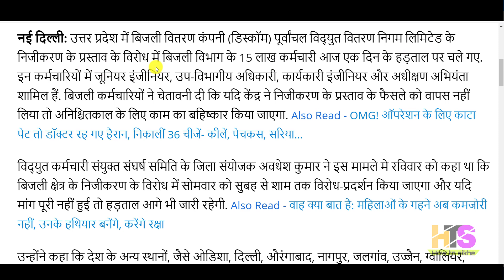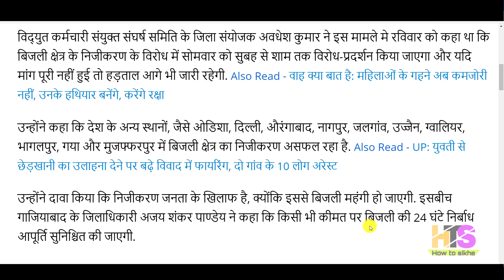बिजली कर्मचारियों का निजीकरण के विरोध में प्रदर्शन शुरू, केंद्र को दी चेतावनी| UP बिजली विभाग हड़ताल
बिजली कर्मचारियों का निजीकरण के विरोध में प्रदर्शन शुरू, केंद्र सरकार को दी चेतावनी | बिजली विभाग हड़ताल | Power Cut in UP
उत्तर प्रदेश में बिजली वितरण कंपनी (डिस्कॉम) पूर्वांचल विद्युत वितरण निगम लिमिटेड के निजीकरण के प्रस्ताव के विरोध में बिजली विभाग
के 15 लाख कर्मचारी आज एक दिन के हड़ताल पर चले गए. इन कर्मचारियों में जूनियर इंजीनियर, उप-विभागीय अधिकारी, कार्यकारी इंजीनियर
और अधीक्षण अभियंता शामिल हैं. बिजली कर्मचारियों ने चेतावनी दी कि यदि केंद्र ने निजीकरण के प्रस्ताव के फैसले को वापस नहीं लिया तो
अनिश्चितकाल के लिए काम का बहिष्कार किया जाएगा.
विद्युत कर्मचारी संयुक्त संघर्ष समिति के जिला संयोजक अवधेश कुमार ने इस मामले मे रविवार को कहा था कि बिजली क्षेत्र के निजीकरण के विरोध
में सोमवार को सुबह से शाम तक विरोध-प्रदर्शन किया जाएगा और यदि मांग पूरी नहीं हुई तो हड़ताल आगे भी जारी रहेगी.
उन्होंने कहा कि देश के अन्य स्थानों, जैसे ओडिशा, दिल्ली, औरंगाबाद, नागपुर, जलगांव, उज्जैन, ग्वालियर, भागलपुर, गया और मुजफ्फरपुर में बिजली
क्षेत्र का निजीकरण असफल रहा है
उन्होंने दावा किया कि निजीकरण जनता के खिलाफ है, क्योंकि इससे बिजली महंगी हो जाएगी. इसबीच गाजियाबाद के जिलाधिकारी अजय शंकर पाण्डेय ने
कहा कि किसी भी कीमत पर बिजली की 24 घंटे निर्बाध आपूर्ति सुनिश्चित की जाएगी.विद्युत कर्मचारी संयुक्त संघर्ष समिति
electricity department,strike,Uttar Pradesh
बिजली विभाग हड़ताल,बिजली विभाग की हड़ताल,बिजली विभाग,up power strike,up me bijli kab aayegi.power cut Lucknow,
power cut in uttar pradesh,power cut in my area,power cut in ghaziabad today,bijli vibhag ki hadtal,